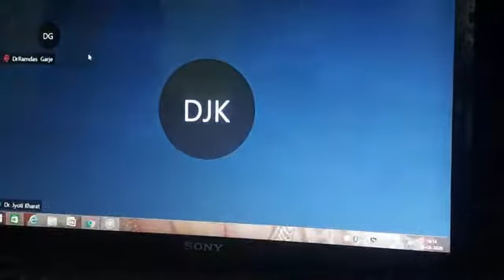MAASD 6th CME | Cancer Clinical Experience part 1 | Vd.Tapankumar Vaidya Ahmedabad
मास MAASD Sarvabhaum Ayurveda is an organization that has been working across for the past 15 years for sovereignty for the rights of Ayurveda doctors students. You can also participate in this movement and contribute as a MAASD member to make it more widespread.

 मास MEMBERSHIP BENEFITS
🧑🏻‍ Can work as a volunteer for to achieve aims & objectives of MAASD organization.
🍃 Can participate in all Social, Cultural, Medical education, Research programs, organized charitable and humanitarian services organized by MAASD Organization.
🍃   Can get Information on Career, Jobs, and Business opportunities in Ayurved.
🌍  Can get listing on MAASD Website in Ayurved Practitioner's Directory.
🖥️  Opportunity to give presentations during MAASD’s CME’s, Seminar as a Speaker.
🌍  Connect and network to Ayurved professionals around the world.
🎤  May participate as a Presenter at MAASD conferences.
🏵️  Reservation of Seats in MAASD organized Seminars, CMEs, and Conferences.
📜  MAASD professional membership certificate for display.
✒️  Endorsement and listing of published books on the MAASD website.
📝  May submit article s on the MAASD website, Publications.
👍🏻  Make your presence & identity felt as team member of MAASD – the most popular & dynamic felt organization of Ayurved.
✍🏻  Be able to share your case studies, experiences, scientific data, photographs, blogs & news related with Ayurved.
🧠  Get regular updates about MAASD activities & announcements by email.
⚖️  Support ,Help, Guidance on various issues raised in regular clinical practice